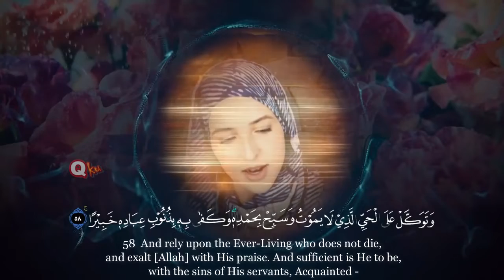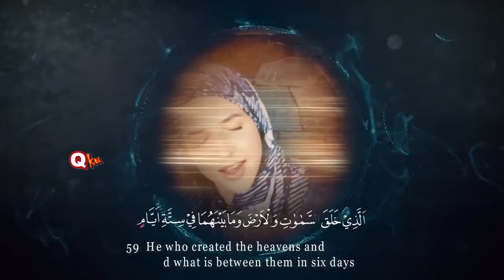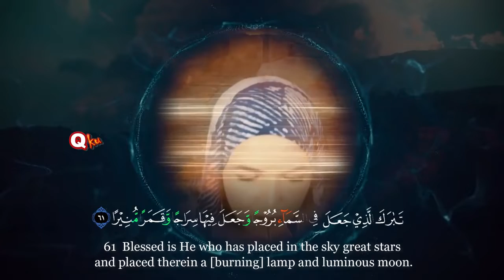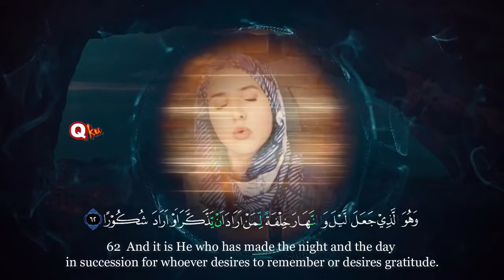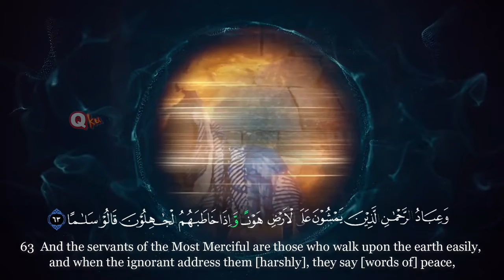Jennifer Grout 2020 _ Really Peaceful Quran Reciter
Credit and Source:
Female Quran Reciter